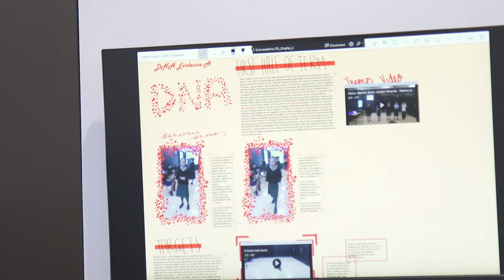Case study: Downe House School and Arts Award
Discover how the Drama and Dance Faculty supports Downe House School’s vision through the curricular and enrichment activities on offer.